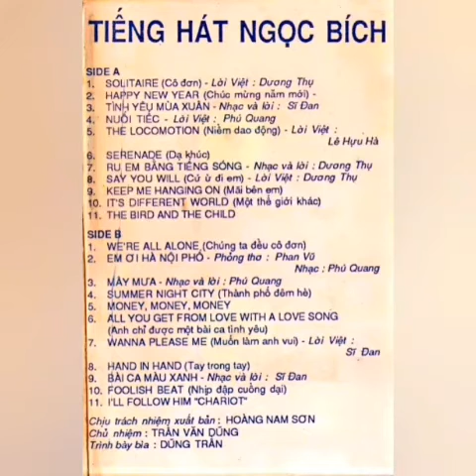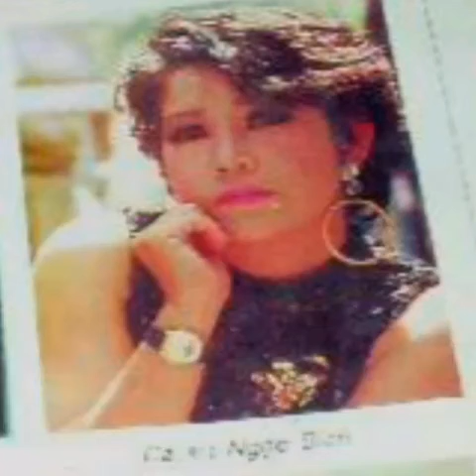Summer Night City _ Thành Phố Đêm Hè ☆ Cs Ngọc Bích & Sỹ Đan _ Audio 1989 ☆ VND 7/5/2020